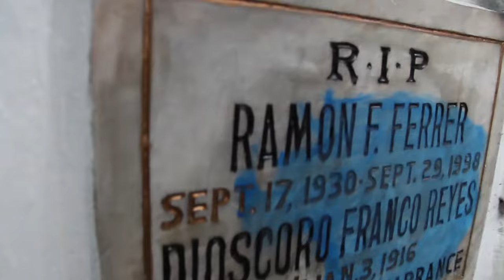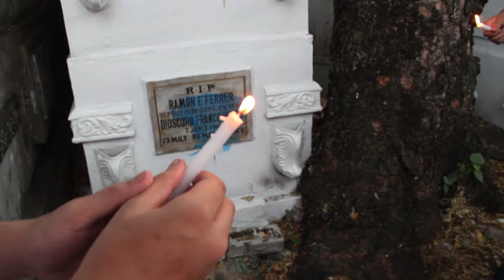The Conversion by J. Neil Garcia (A gay-themed short film)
Directed by: Thomas Jason G. Ferrer
Edited by: Alwynn Jan C. Barcelona
(2-9 Civil Engineering 2016)
Cast:
Ramon Jr. - Thomas Ferrer
Ramon Sr. - Al-j Macabudbud
Tito 1 - Kervin Manila
Tito 2 - Christian Jopia
Tito 3 - Kyle Mangabay
Tito 4 - Bjorn Verdadero
Helena - Helene Delos Reyes
Cousin 1 - Dwight Manaol
Cousin 2 - Kenneth Aquino

Philippine Literature 1st Sem AY 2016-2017